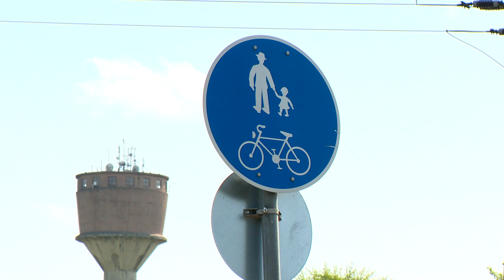Épülő Záhony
Rövidesen befejeződik a Művelődési Ház felújítása Záhonyban, de az új, csaknem egy kilométeres kerékpárút is elkészül nyár végére.
A magyar-ukrán határ mellett fekvő városban emellett szeretnék új külső szigeteléssel ellátni a város uszodáját. További útfelújítások és Tisza parti turisztikai beruházások is szerepelnek a tervek között.